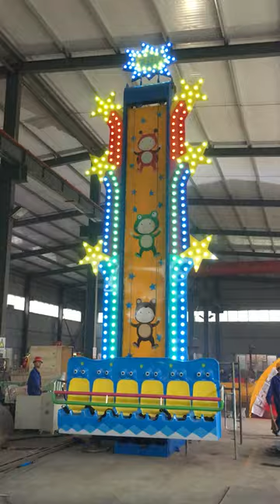Sinorides Frog Hopper Video